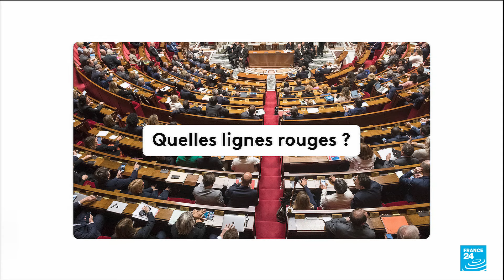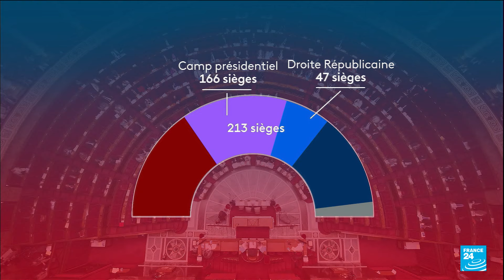France : face aux divisions sur le budget, le recours au 49.3 est-il inévitable ? • FRANCE 24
L'examen du budget commence ce lundi soir dans un hémicycle aux forces politiques opposées. Face aux divisions, l'utilisation de l'article 49.3 de la Constitution est-elle inévitable ?